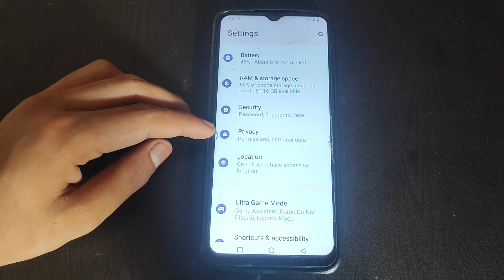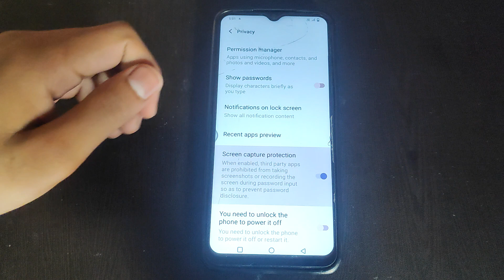How to on Screen capture protection in Vivo Y56 5g, Screen capture protection ko kaise on kar sakte